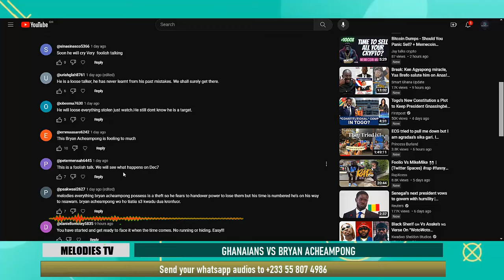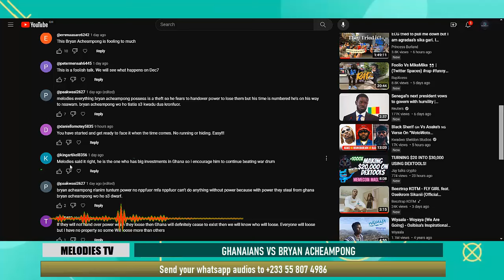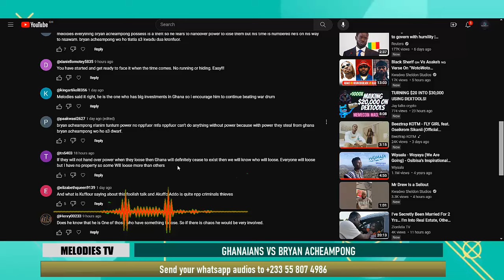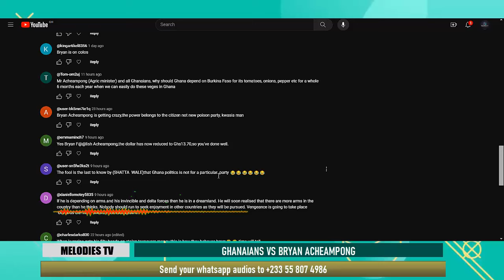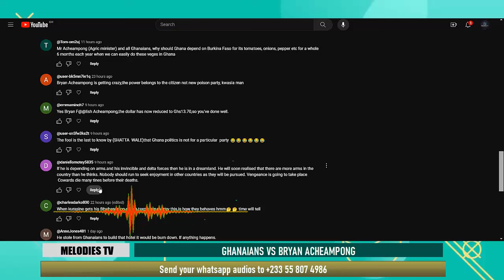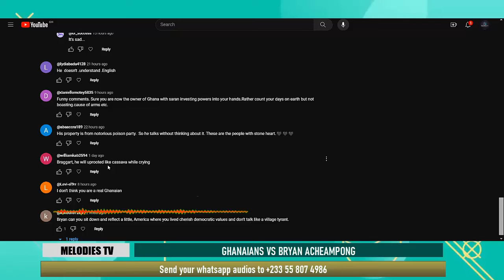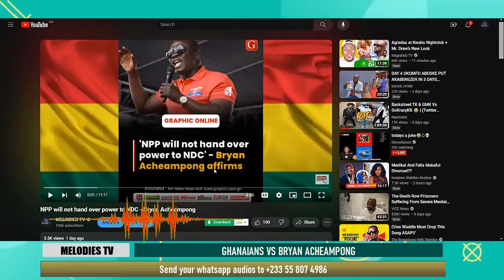See how Ghanaians DEALT with Bryan Acheampong for saying they won't hand over power to NDC